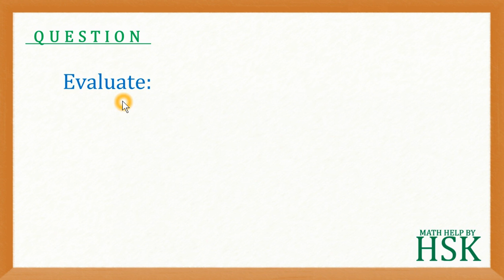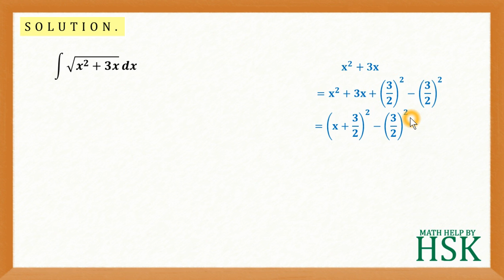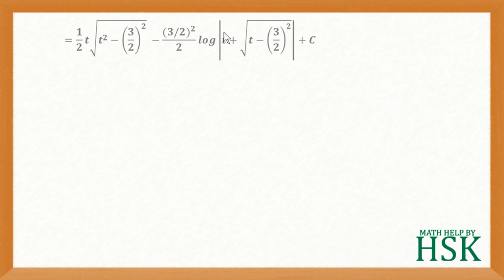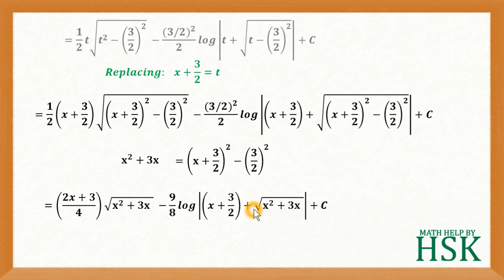ex7#7 Q8 ncert maths solution integrals chapter 7 class 12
THIS VIDEO IS MADE MADE BY MATH HELP BY HSK